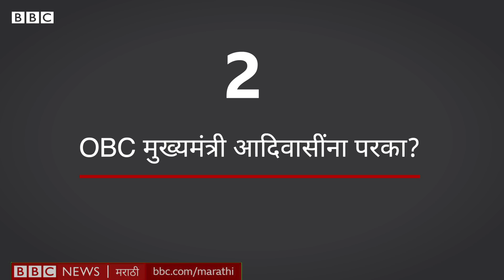झारखंड निकाल: महाराष्ट्रानंतर इथे भाजपची सत्ता का गेली?। BJP loses jharkhand after Maharashtra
झारखंड मुक्ती मोर्चा आणि काँग्रेस-राजद महाआघाडीनं झारखंड विधानसभा निवडणुकीत भाजपचा पराभव केला आहे.
पण महाराष्ट्रानंतर इथे भाजपची सत्ता का गेली?
भाजपच्या पराभवाची कारणं कोणती?